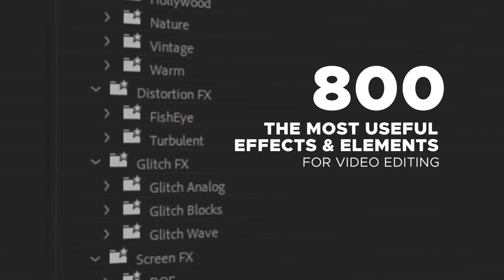Premiere Library Most Handy Effects After Effects Template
Description
Over 800 professional Effects. This is a library of 800 effects and elements for Premiere Pro which will save you a lot of time and help you professionally edit your video in a matter of minutes.
Project Reviews
Premiere Library by SonduckFilm Check Here
750 Effects & Elements For Adobe Premiere Pro by BJK Check Here
Full Review on Premiere Library by DopeMotions Check Here
Features
Over 800 effects&presets for any media content.
Videos from preview HERE
Fonts From Preview HERE
How to use it check Video Tutorials
The price includes
Premiere Library Package
Online Support
Detailed Video Tutorials
Future Updates
Customization Service
New Free Presets every month
Recommendations
This toolkit is perfect for editing any type of photo/video and applying different visual effects to it.

promotional videos
product demo
marketing videos
sales videos